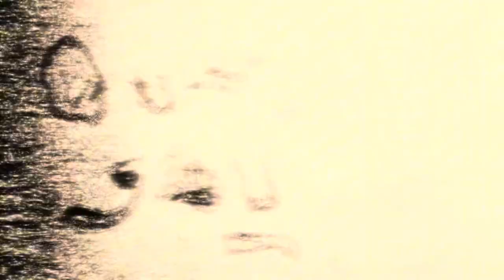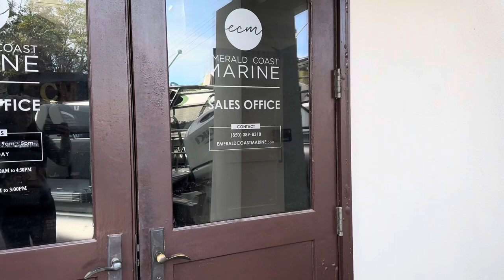First Boat Purchase at 50 Years Old - Midlife Crisis? 🤔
We Are Ready For Boat Life! Join us on this new journey as we dive into the world of boating. We've decided to make our dream of owning a boat a reality, and just purchased a Scout Dorado 175. Follow along as we explore the open waters, learn the ropes of boat ownership, and create unforgettable memories together. ⚓️ 🌊

Ab & Irene